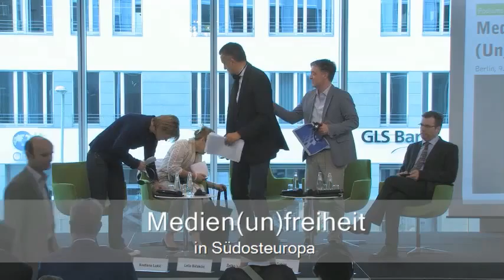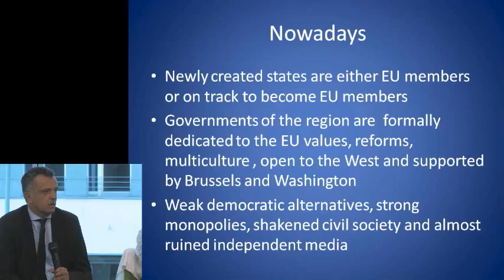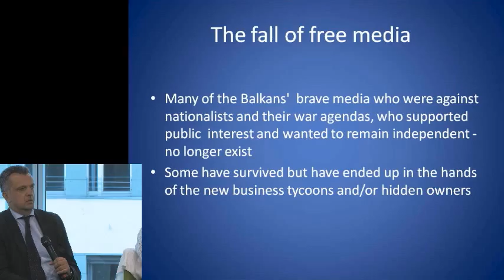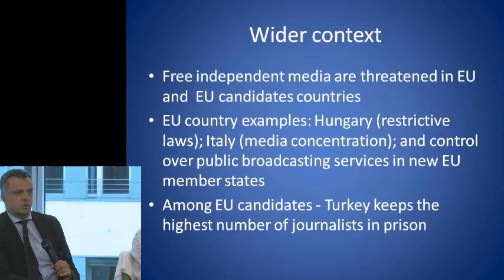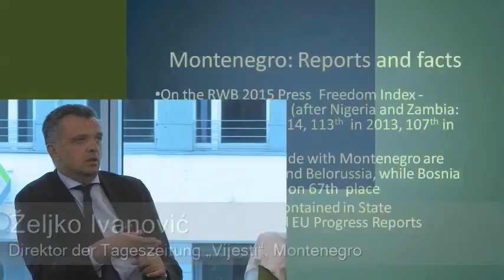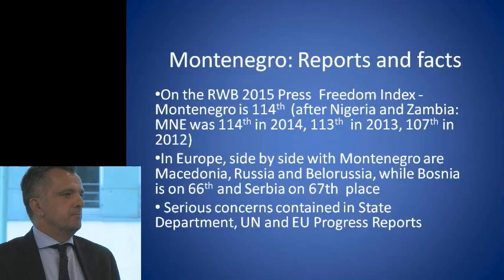Medien(un)freiheit in Südosteuropa - Panel 1 (O-Ton)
Panel 1: Die aktuelle Situation von Medien in Südosteuropa
Sprache: Deutsch, Bosnisch - Kroatisch - Serbisch

Staaten, die der Europäischen Union beitreten wollen, müssen die Standards demokratischen Regierens erfüllen und Grundrechte aktiv schützen. Das ist die Kernbotschaft der sogenannten Kopenhagen Kriterien, mit denen die EU 1993 alle Länder Ost- und Südosteuropas zum Aufbruch nach Europa und zur Mitgliedschaft eingeladen hat: Kein Land, das nicht die Herrschaft des Rechts, die Unabhängigkeit der Justiz, gleiche Rechte für Menschen jedweder sexuellen Orientierung oder Meinungs- und Pressefreiheit respektiert, soll Mitglied werden können. Die Aussicht auf Mitgliedschaft in der EU soll wiederum als starker Anreiz dienen, mit Unterstützung der EU jede Anstrengung zur Demokratisierung von Staat und Gesellschaft zu unternehmen.

Mehr als 20 Jahre nach diesem Aufbruch sind viele Hoffnungen in die verändernde Kraft dieser bedingten Einladung enttäuscht worden. Nach wie vor  weisen Länder wie Bulgarien und Rumänien, die bereits 2007 der EU beigetreten sind, fundamentale Defizite bei Rechtsstaatlichkeit und Medienfreiheit auf. Medienoligarchen steuern politische Entscheidungen oder übernehmen strategische Ämter. Die Regierung Ungarns propagiert offen die „illiberale Demokratie“ und missbraucht das von ihr intervenierte staatliche Fernsehen für ihre Propaganda. In den Ländern des Westbalkans, die in die EU streben, ist die Lage der Medienfreiheit bedrohlich: In Makedonien, Kosovo und Montenegro unterstützen Medienunternehmen mit intransparenten Besitzverhältnissen die Regierungen, die ihnen Märkte und Gewinne zuschanzen. Andererseits betreiben Akteure aus der Politik selbst Medienunternehmen über Strohmänner. Onlineportale werden nach kritischen Berichten vom Netz genommen, kritische Journalistinnen und Journalisten eingeschüchtert oder sogar überfallen.

Der Europäischen Kommission ist dies durchaus bekannt. Vor dem Hintergrund einer neu entstandenen geostrategischen Konkurrenz mit einem revisionistisch auftretenden Russland scheint sie aber bei den grundlegenden Werten wie Medienfreiheit oder Korruptionsbekämpfung zu Abstrichen bereit, solange Zugehörigkeit und Orientierung auf die EU und die Ausdehnung des Binnenmarktes gewährleistet sind.

An diesem Abend berichten Journalistinnen und Journalisten über die Situation der Medien in Bulgarien und den in die EU strebenden Ländern Serbien, Bosnien-Herzegowina, Montenegro, Kosovo und Makedonien. Worin bestehen die Einschränkungen der Medienfreiheit? Zeichnet sich ein Muster hinter der Unterdrückung einer Grundfreiheit aus? Welche Instrumente zur Sicherung der Grundfreiheiten hat die EU für Mitgliedsländer, wie ernsthaft setzt sie diese ein und was unternimmt sie für das demokratische Regieren und die Grundfreiheiten in den Ländern, die noch Mitglieder werden wollen?

Begrüßung:
- Walter Kaufmann, Leiter Ref. Ost- und Südosteuropa, Heinrich Böll Stiftung
- Dr. h.c. Gernot Erler, MdB, Staatsminister a. D., Präsident der SüdosteuropaGesellschaft, Koordinator für die zwischengesellschaftliche Zusammenarbeit mit Russland, Zentralasien und den Ländern der Östlichen Partnerschaft

Podiumsdiskussion: Die aktuelle Situation von Medien in Südosteuropa
Mit:
- Leila Bičakčić (BiH)
- Svetlana Lukić (Serbien),
- Željko Ivanović (Montenegro)
- Agron Bajrami (Kosovo)

Moderation: Tobias Flessenkemper, Südosteuropa-Gesellschaft